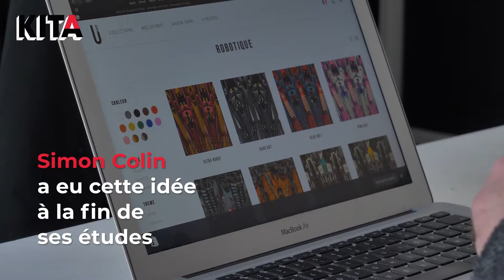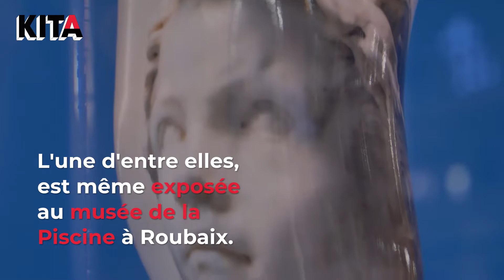A Roubaix, il fabrique des prothèses personnalisées pour mieux vivre son handicap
👐Simon fabrique à Roubaix des prothèses personnalisées pour mieux vivre son handicap et changer le regard des autres.

🦿 U-Exist est spécialisée dans la customisation des prothèses. Un savoir-faire unique qui transforme les appareillages en objets de mode et change le regard sur le handicap.

@Step By Wheel

▬▬▬▬▬ QUI SOMMES-NOUS ? ▬▬▬▬▬